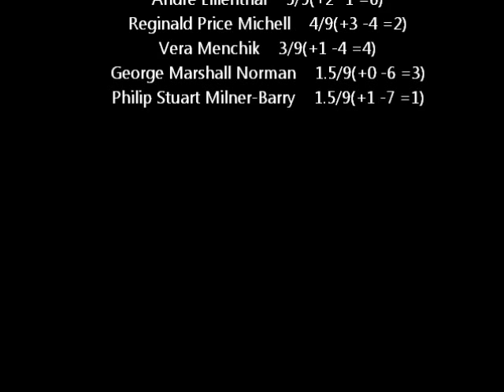The Evolution of Chess Style #135: The curious case of Sir George Alan Thomas